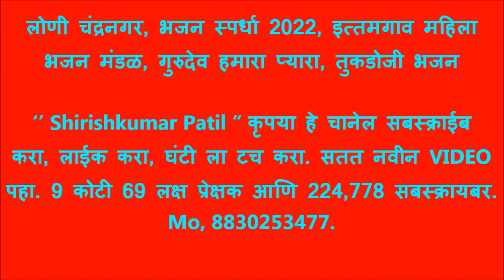लोणी चंद्रनगर, भजन स्पर्धा 2022, इत्तमगाव महिला भजन मंडळ, गुरुदेव हमारा प्यारा, तुकडोजी भजन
©™ Shirishkumar Patil भजन स्पर्धा 2022 लोणी चंद्रनगर, उद्घाटन सोहळा,मंच
संचालन प्रवीण चौधरी गुरुजी, बाल आणि महिला विभाग, एकूण गुण 200 पैकी बक्षीस वितरण
1) गुरुकृपा बाल भजन मंडळ तळेगाव शामजी पंत, 109, 2) गजानन बाल मंडळ राजुरा बाजार 106, 3) महिला मंडळ मोरचुंद 101, 4) महिला मंडळ काकडा 95, 5) बाल मंडळ अमडापुर 90, 6) बाल भजन मंडळ बेनोडा 83, 7) महिला मंडळ राजुरा बाजार 77 , 8) महिला भजन मंडळ वाडेगाव 71,,,
पुरुष विभाग एकूण गुण 200 पैकी
1) आदर्श भजन मंडळ निमगव्हाण 149, 2) राष्ट्रसंत भजन मंडळ जुनोना 139, 3) महाराणा भजन मंडळ यवतमाळ 128, 4) गुरुदेव भजन मंडळ आलोडा 116, 5) गुरुदेव भजन मंडळ माणिक वाडा 115, 6) गुरुदेव भजन मंडळ मोझरी गुरुकुंज 113 7) गुरुदेव भजन मंडळ सावंगा 111,, 8) जय बजरंग मंडळ अंबाडा 110, 9) गुरुदेव भजन मंडळ मंगरुळी पेठ 107 10)आडकुजी भजन मंडळ वरला 95 , 11) गुरुदेव भजन मंडळ खराळा 79,
Shirishkumar Patil कृपया हे चानेल सबस्क्राईब करा, लाईक करा, घंटी ला टच करा. सतत नवीन VIDEO पहा, Mo, 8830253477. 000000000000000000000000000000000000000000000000